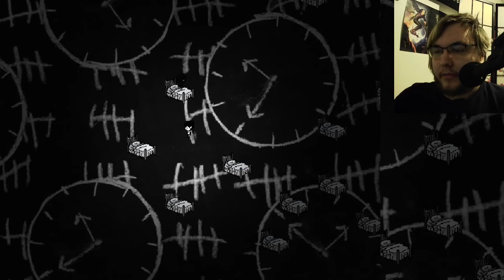Omori- Part 17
Happy UnFreedom Day!

Whoops. I wasn't expecting the end of the game to be this far away. Due to some scheduling shenanigans, I moved the true final to two days after. Sorry.